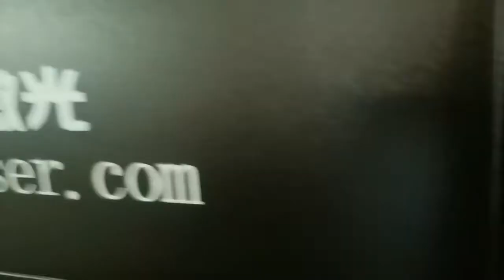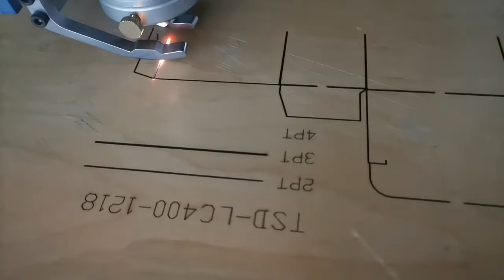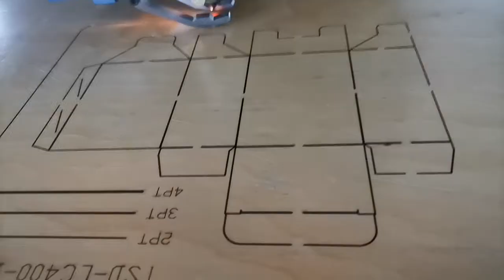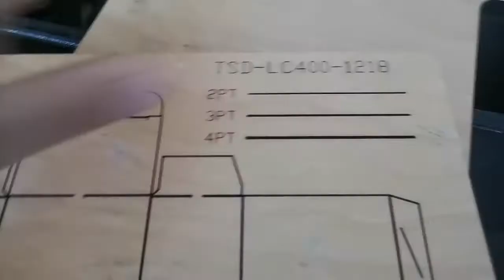TSD 400Watt Die Board Laser Cutting Machine with Auto Following System for 2PT 3PT 4PT Cutting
TSD 400Watt Die Board Laser Cutting Machine with Auto Following System for 2PT 3PT 4PT Cutting@tsdvickyqin
Shenzhen TSD Laser Equipment Co Ltd.
Attn: Ms. Vicky Qin